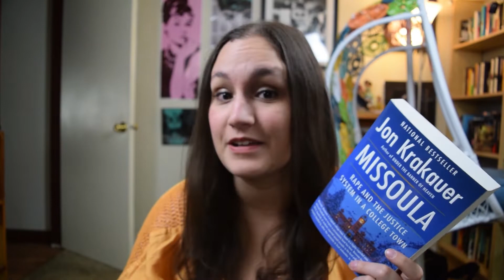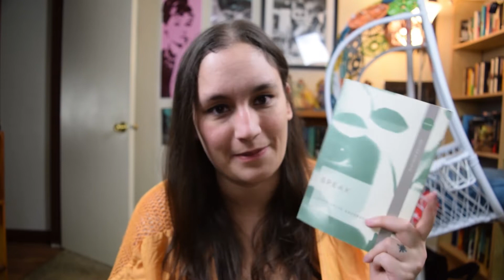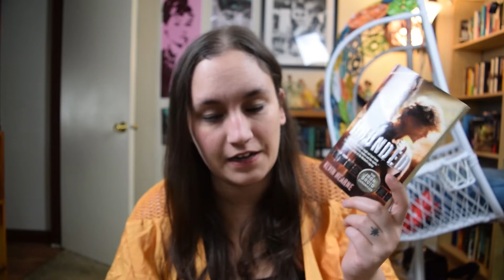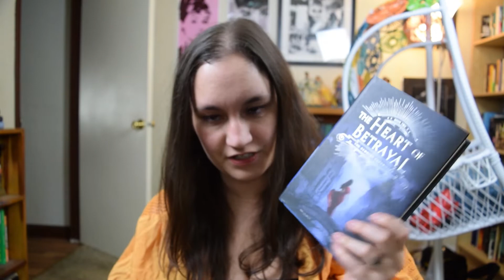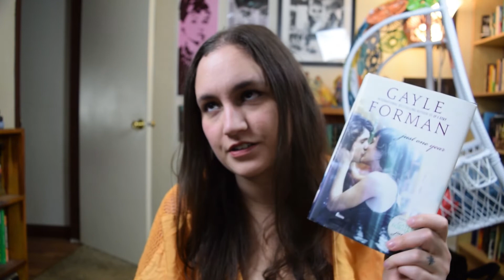My 5 Star Predictions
I'm back! Yay!

Here are some books I think I will give a 5-star rating to... when I get around to reading them, that is.